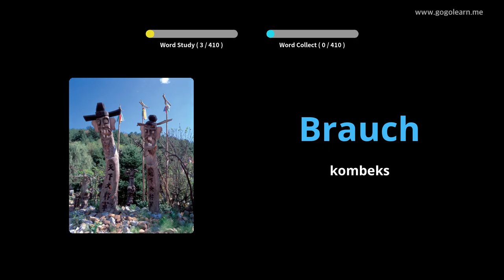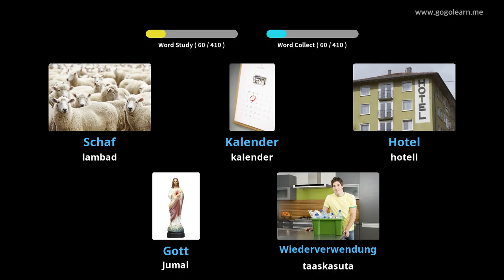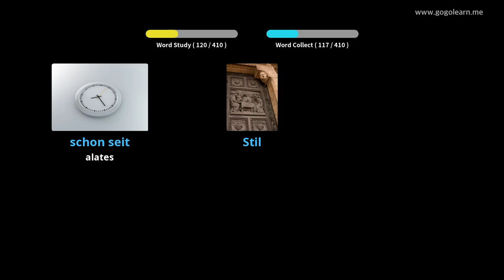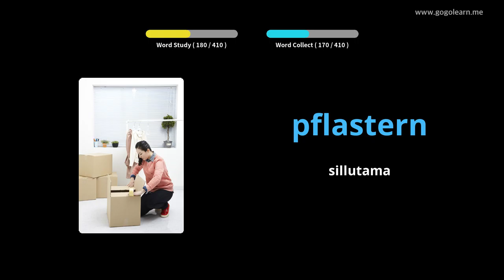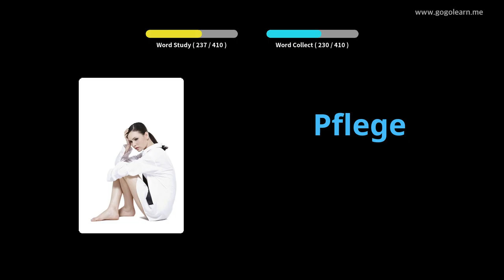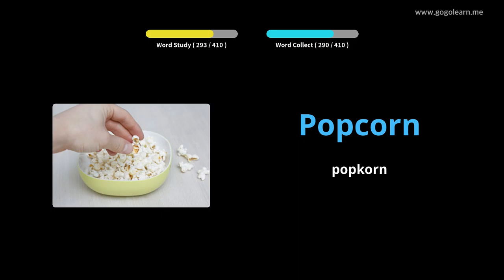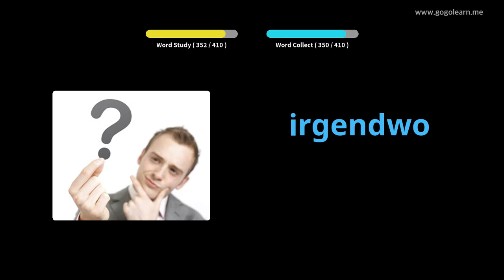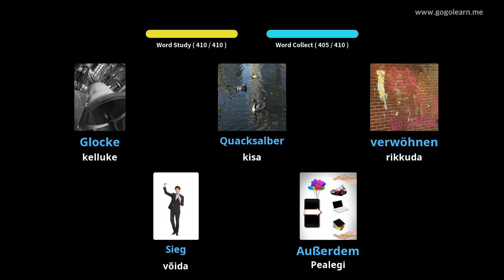Saksa sõnavara 2. keskkool|Golearn